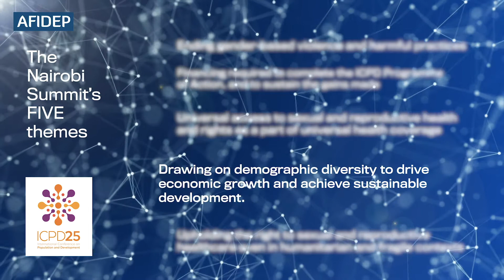Nairobi Summit on ICPD25 Bulletin - Day 3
Dr. Bernard Onyango, Senior Knowledge Translation Scientist and lead on population and sustainable development thematic area at AFIDEP reflects on the third and last day of the NairobiSummit, commenting on the commitments that governments made at the Summit, the next steps on making these commitments a reality, monitoring and measuring progress, and keeping governments accountable.